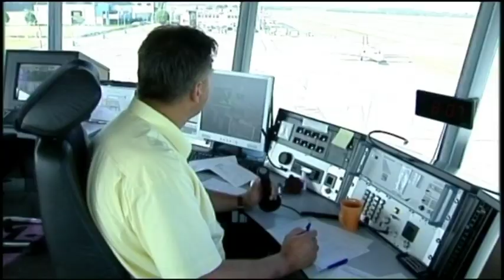Kabinetbesluit Schiphol - 01-10-2008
Kabinetsadviseur Hans Alders adviseert kabinet groei Schiphol te beperken tot 510.000 vliegbewegingen. Daarnaast 70.000 vliegbewegingen verplaatsen naar Eindhoven en Lelystad.